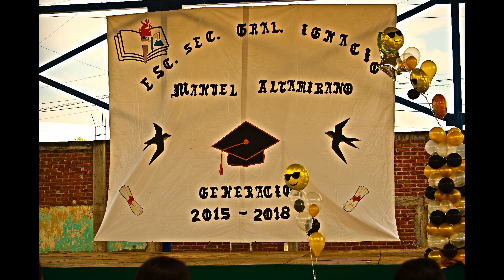Graduacion Secundaria I M Altamirano Pueblo Nuevo Gto 9 Julio 2018